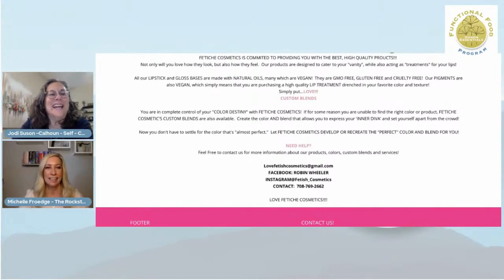I Am Not For Everyone - Cool!!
Be ok with people not liking who you are.  If you are living by your highest values, and living on purpose, then it is really cool when those people start to drop off.  When you are for everyone, you are not making a difference.    You can step into your own power and live life on your own terms.  Either Rev. Jodi or the Rockstar Coach can help you.  All you need to do is take the first step and reach out.

Great friend and teacher.